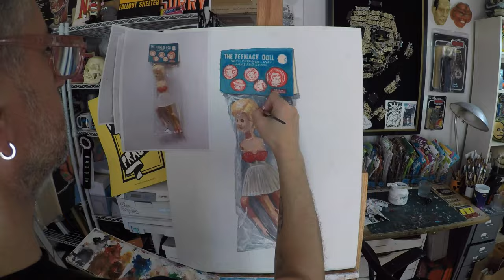Teenage Doll - painting time lapse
The start of a new painting series.